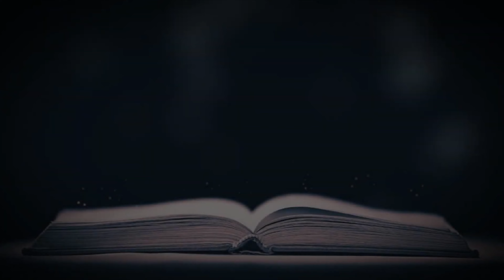Como Vencer a Guerra! Pr. Cleber Possidonio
Pr. Cleber Possidonio
Tema: Como Vencer a Guerra
Produção: Duda Brasil Fotografia